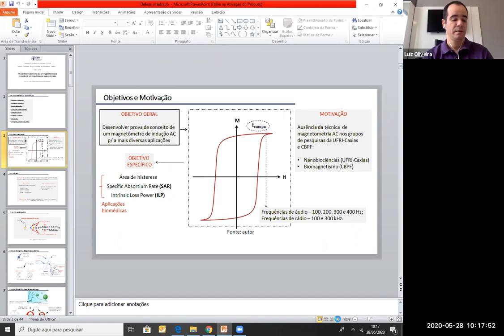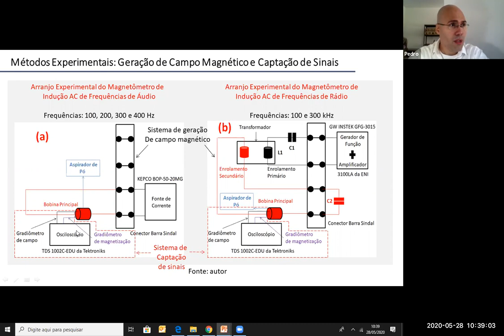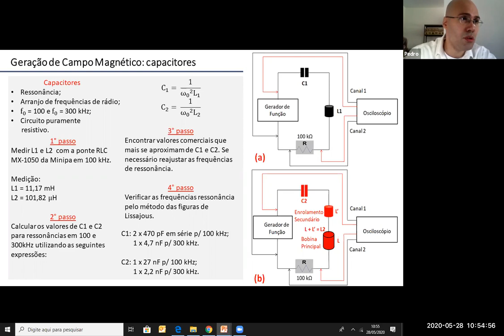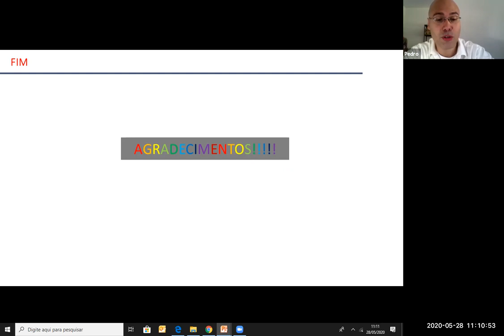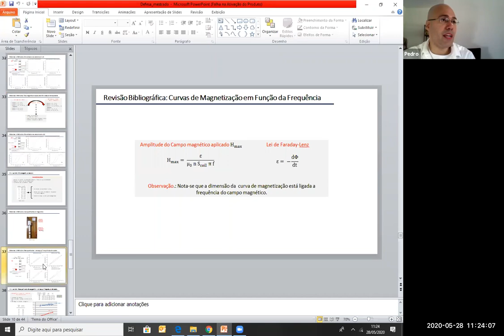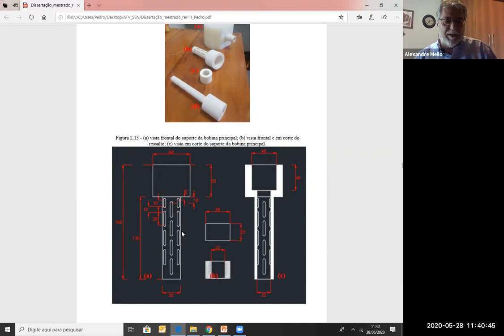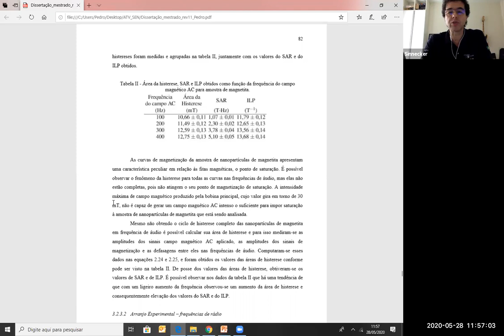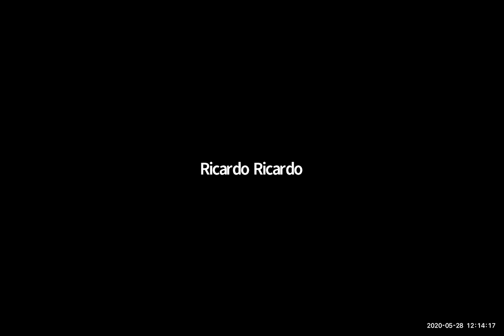Defesa de dissertação - Pedro Henrique Andrade de Oliveira - Mestrado Profissional - CBPF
DESENVOLVIMENTO DE UM MAGNETÔMETRO DE INDUÇÃO AC
EM FREQUÊNCIAS DE ÁUDIO E DE RÁDIO

Defesa de dissertação de Mestrado Profissional do candidato Pedro Henrique Andrade de Oliveira
Defesa realizada em 28/05/2020, por videoconferência.
Centro Brasileiro de Pesquisas Físicas - CBPF

Banca:
Dr. Luiz Augusto Sousa de Oliveria - Orientador - Presidente da banca
Dr. Fabricio Borghi - UFRJ - Membro titular externo
Dr. Alexandre Mello de Paula e Silva - Membro titular interno
Dr. João Paulo Sinnecker - CBPF - Convidado - Co-orientador

Realização - Coordenação de Formação Científica - COEDU - CBPF/MCTIC
Apoio: Elisabete Vicente de Soza e José de Almeida Ricardo